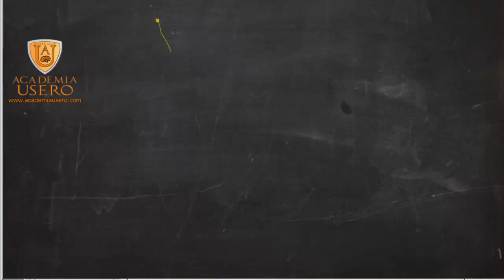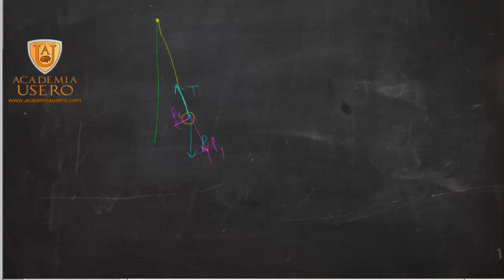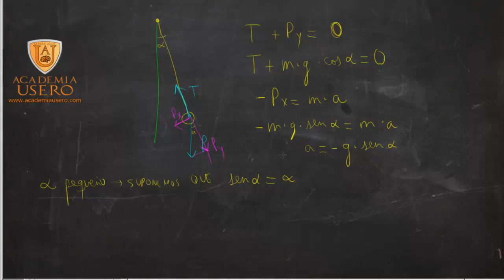Péndulo simple y el movimiento armónico simple Física 2º Bachillerato Academia Usero Estepona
En este vídeo el profesor José Luis Usero Vílchez explica las ecuaciones del péndulo simple y su relación con el movimiento armónico simple.
La velocidad angular de un péndulo simple es la raíz cuadrada de la aceleración de la gravedad dividida entre la longitud de la cuerda, de modo que podemos conocer las variables del movimiento armónico simple que describe el péndulo a partir de solo esos dos datos.